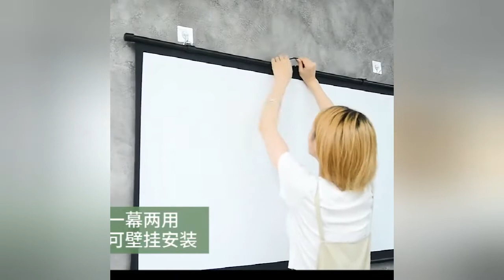72 Inches Tripod Projector Screen with Stand, Portable Foldable Projection Movie Screen Fabric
72 Inches Tripod Projector Screen with Stand, Portable Foldable Projection Movie Screen Fabric